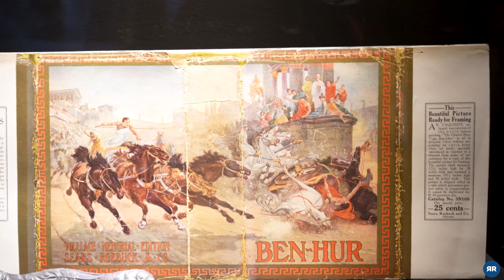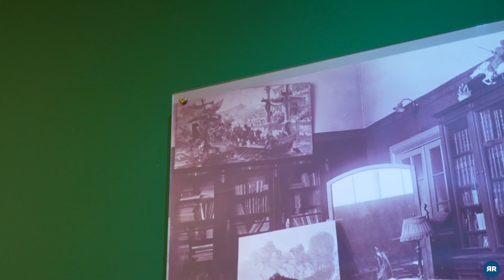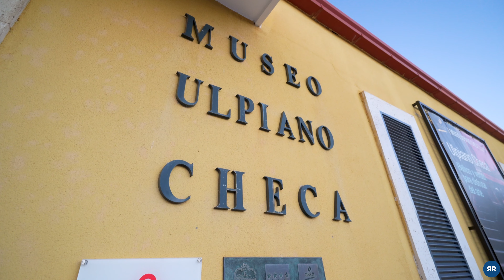ศิลปินขั้นสุดยอด...ที่ไม่มีใครพูดถึง?!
Roving Round EP. 81 : ชมผลงานภาพวาดจากหนึ่งในศิลปินที่ฝีมือสุดยอดและไม่มีใครรู้จักมากที่สุดคนหนึ่งในโลก? แต่ละภาพนี่พี่แกเค้าวาดออกมาได้ยังไง?

วันนี้ยังคงอยู่ที่เมือง Colmenar de Oreja เหมือนเดิม หลังจากเดินเที่ยวในเมือง, เที่ยวโรงงานชีส, ชิมไวน์ ไปแล้วเรียบร้อย ก็ถึงเวลาที่เราจะได้ชมงานศิลปะและใช้เวลากับตัวเองในการตีความผลงานแต่ละชิ้นจากศิลปินที่มีฝีมือระดับท็อปของโลก แต่ไม่ค่อยมีการถูกพูดถึงสักเท่าไหร่ ถ้าอยากรู้จักกับเค้าคนนี้มากขึ้น ไปดูกันเลย!